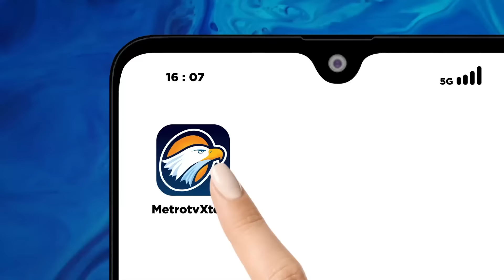Nahloo... Ribuan Orang Teken Petisi Tolak PPN 12% [Metro Pagi Primetime]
Lebih dari seribu orang telah menandatangani petisi penolakan tersebut.